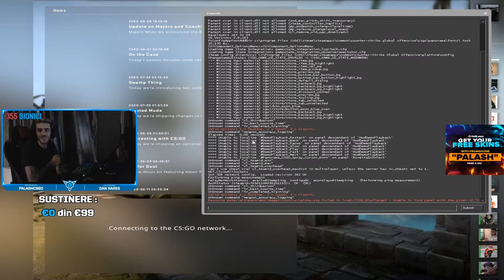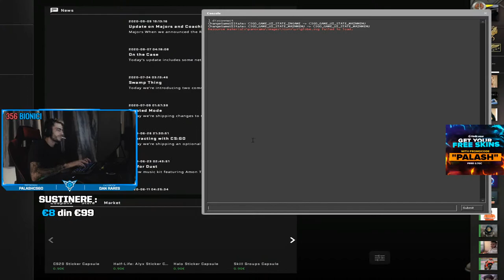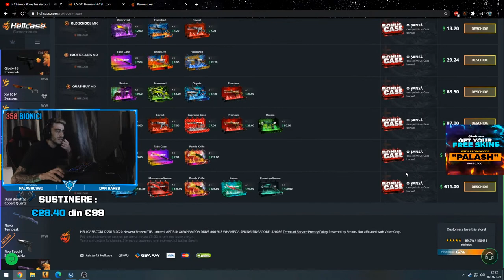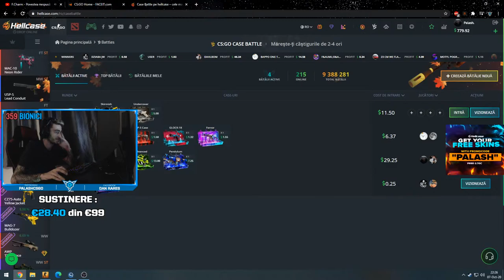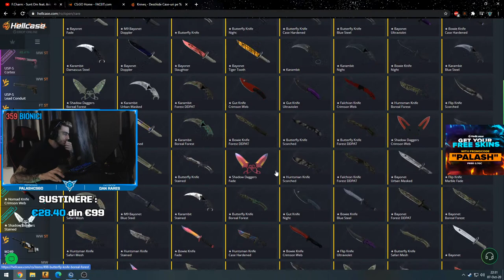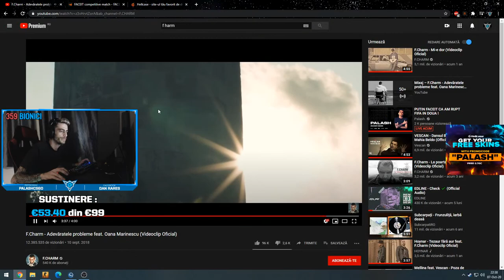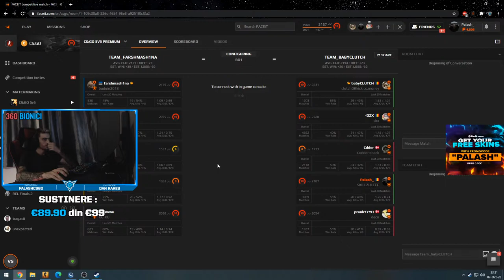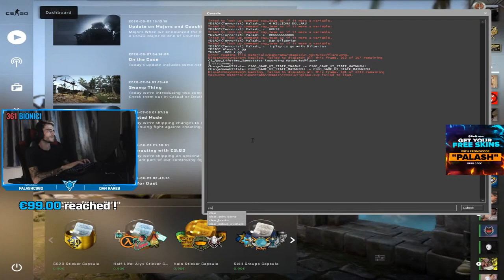FIFA CA AM RUPT FACEIT-ul IN DOUA !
1% REDUCERE LA PCGarage.ro: G1FBSIHP

💧GEAR💧
Mouse : wireless Logitech G PRO
Casti : ASTRO A 50
Tastatura : Logitech G513 Carbon
Mousepad : Logitech G640

- AWP.1TAP.RO = SERVER AWP
- ARENA .1TAP .RO = ARENA 1V1
- EMPIRE .1TAP .RO = COMPETITIVE